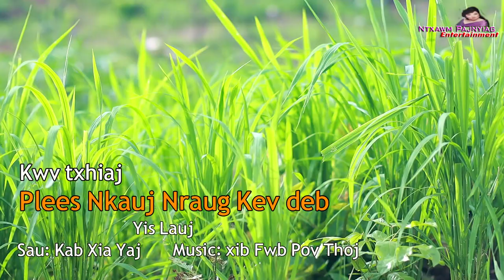Yis Lauj_Nkauj Kwv Txhiaj Tshiab "🌞Plees Nkauj Nraug Kev Deb😍 [Official MV] 2023 / Hmong Kwv Txhiaj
Artist: Yis Lauj
Writter: Kab Xia Yaj

Producer: NtxawmPajnyiag🌷Entertainment